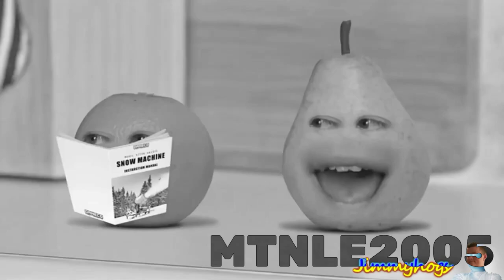Preview 2 Pear v3 effects (Sponsored by preview 2 effects) in G-major 9